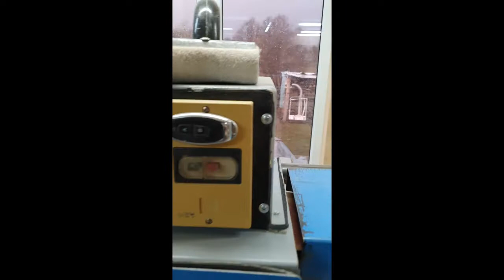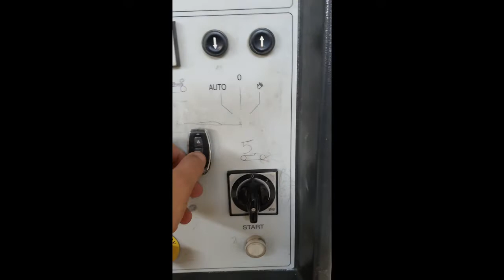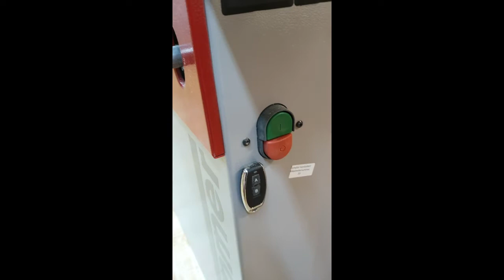Kaip pasidaryti patogų dulkių ir drožlių nusiurbimo valdymą